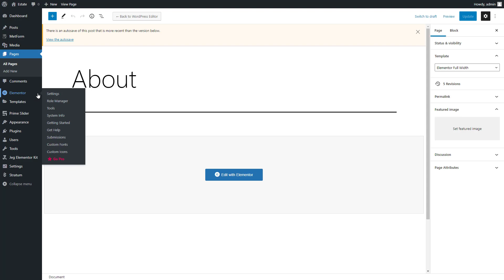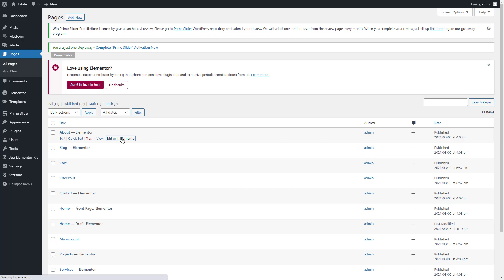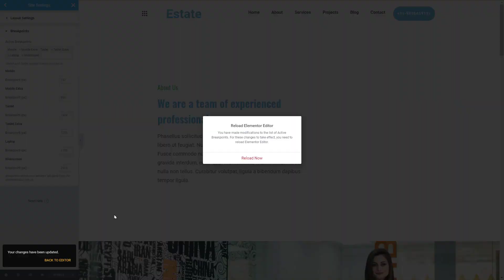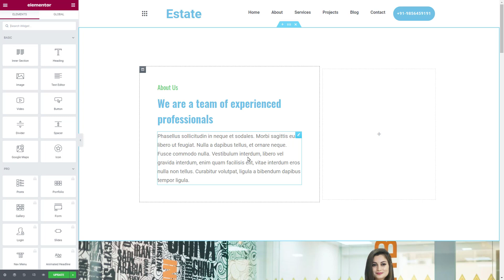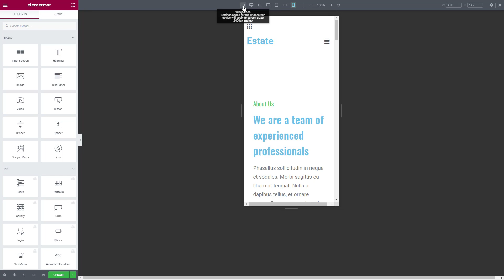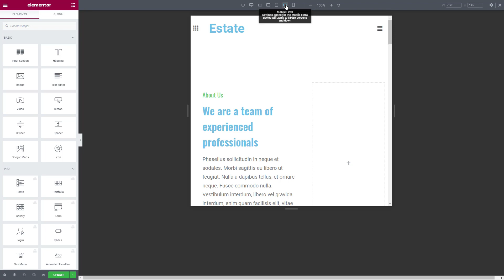4 More Custom Breakpoints to Elementor | Great News for Responsive Design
Latest Version of Elementor 3.4 has introduced a new feature two add 4 more custom breakpoints.
This is a great milestone for responsive web design.
Today, there are different devices with varied screen sizes. To meet the need of changes and to make our website more responsive to all screen sizes, we really need this new features.
Previously on Elementor, there are three customizable breakpoints namely Destkop, Tablet and Mobile. But they were not enough.
To meet our needs, we had to use addon plugins.
Now, we do not need any other plugins to achieve this.

HELP ME to make more free videos like this